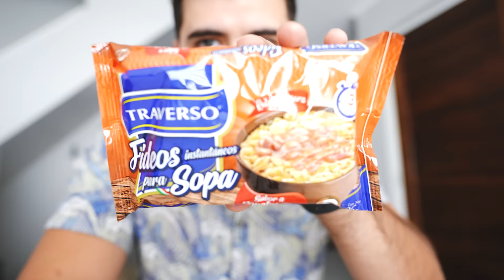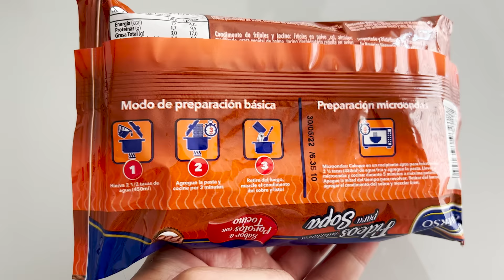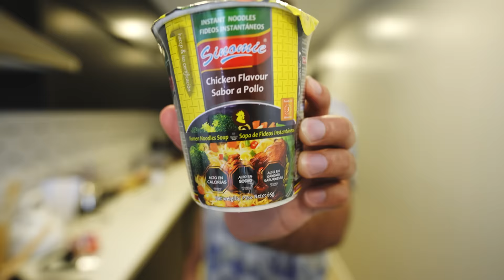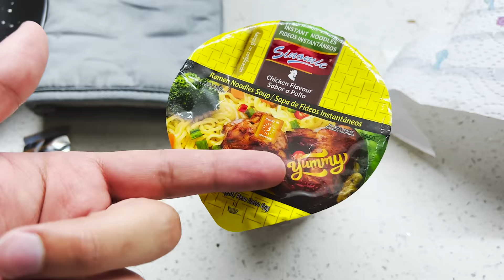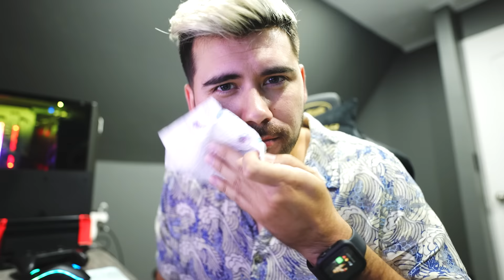Así son los FIDEOS INSTANTÁNEOS Sabor POROTOS con TOCINO! 🔥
Probamos los Fideos instantáneos sabor porotos con Tocino hechos en Chile.